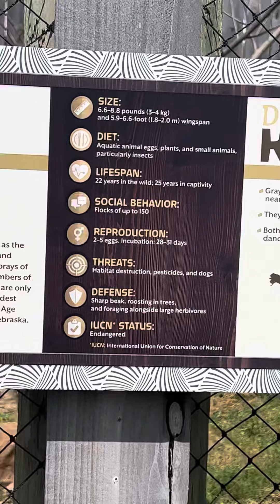Gray crowned crane at the Ararat Zoo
Gray crowned crane at the Ararat Zoo at the Ark Encounter at Williamstown, Kentucky- May 30, 2023